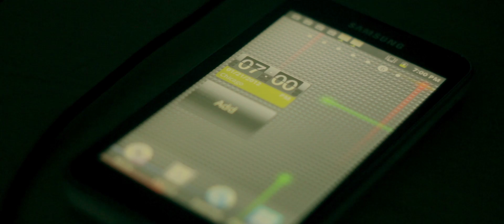Canon T2i Music Video | Mike Dreams - We The Ones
The Music Video for "We The Ones" by Mike Dreams, directed & edited by Ben Hughes.

Shot on the Canon EOS rebel t2i with the Tamron 17-50mm f/2.8 Non-VC lens, the ef-s 18-55mm f/3.5-5.6 IS kit lens, the (m42 mount) Chinon Multi-Coated 55mm f/1.7, the Fancier WF-717 tripod, The ProAm DVC250/DVC200 jib crane arm thingy, used the new Specter Stabilizer from balvanzenterprises.com, and also the Smooth Pro Camera Dolly from MollyMFG. Only natural lighting was used.
Edited in Adobe Premiere Pro CS5, intro in after effects cs5. Magic Bullet Colorista 2.0 for color correction.